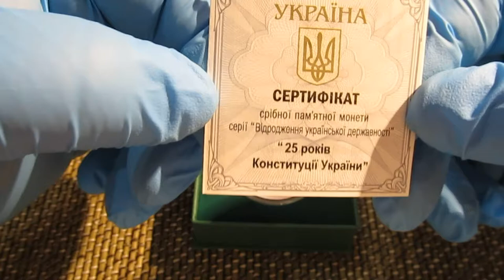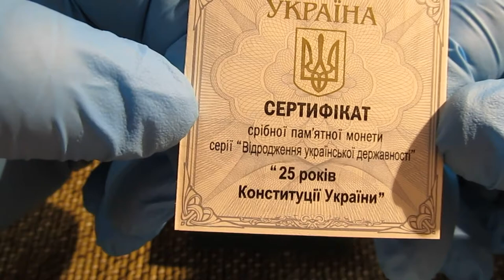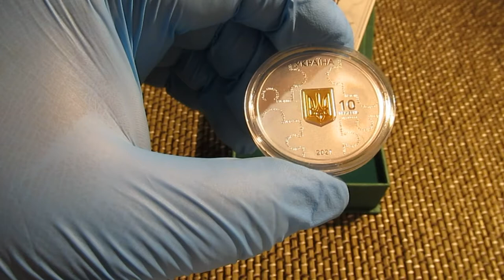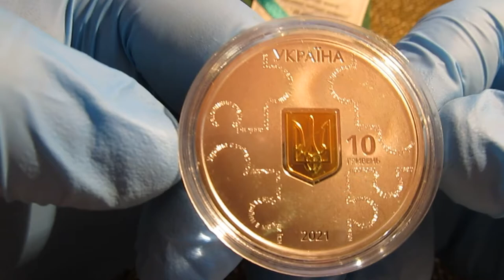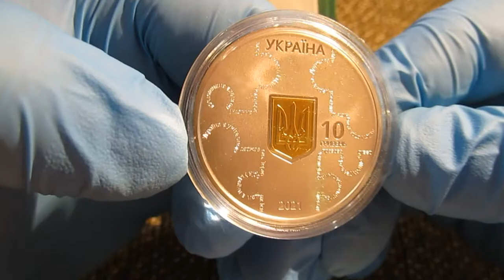Огляд монети - 25 років Конституції України 10 грн.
25 років Конституції України 10 грн.